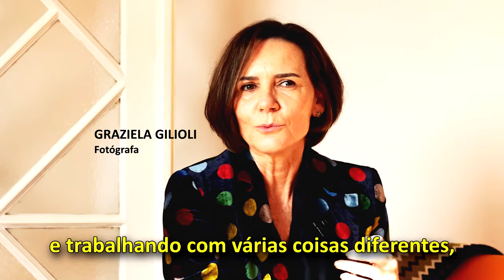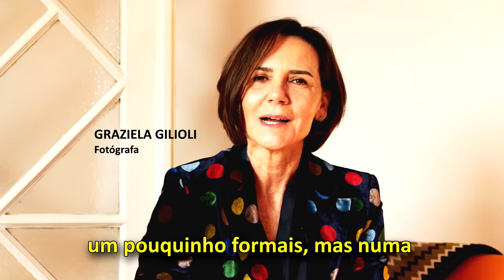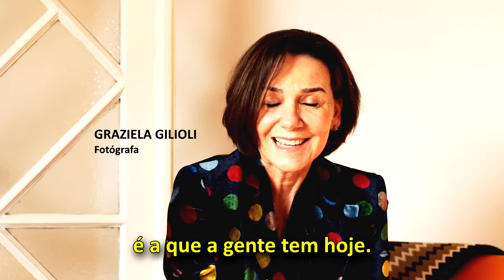Fotografias para celebrar a vida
Entrevista com Graziela Gilioli, fotógrafa profissional, que criou um método para fotografar adolescentes onde eles participam da criação do conceito da sessão.